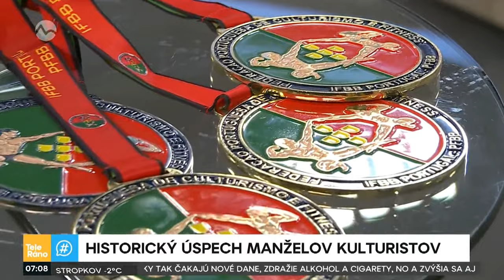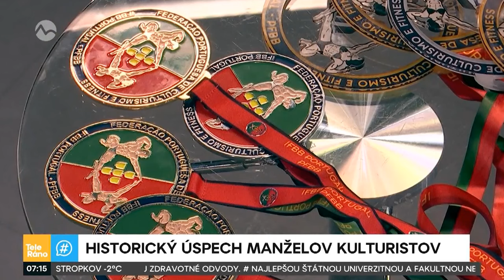Mariana a Boris PALOVIČOVCI - Teleráno TV Markíza, 05.12.2023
Videoclips from Bodybuilding and Fitness World

⚠️ EastLabs is official IFBB press partner for 12 years!
📸 Our photographers are highly professional.
⌚ We have fast delivery time.